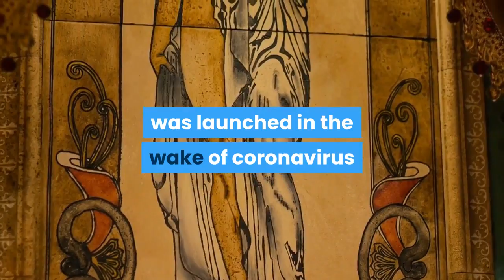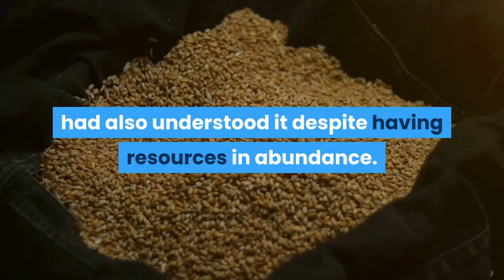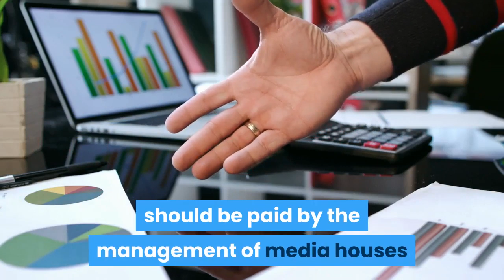Sindh thrusting incompetence upon federal government, says information minister Faraz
Federal Minister for Information and Broadcasting Senator Shibli Faraz, in his first press conference since taking charge of the ministry, said that Sindh was thrusting incompetence upon the federal government in relation to the virus crisis, The News reported on Saturday.